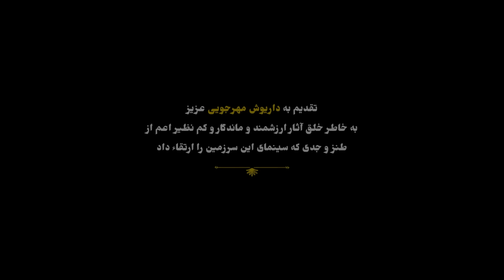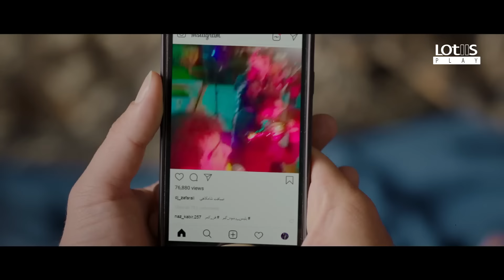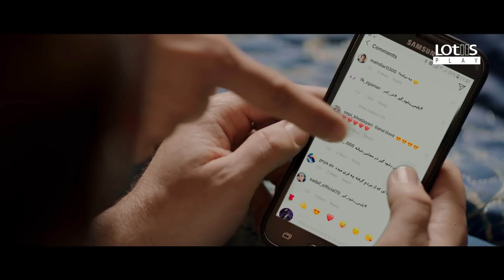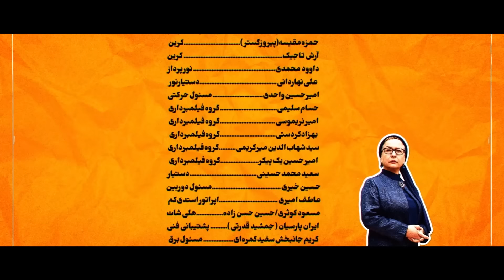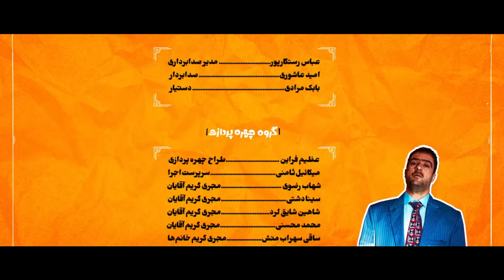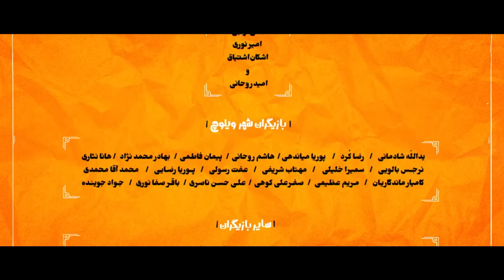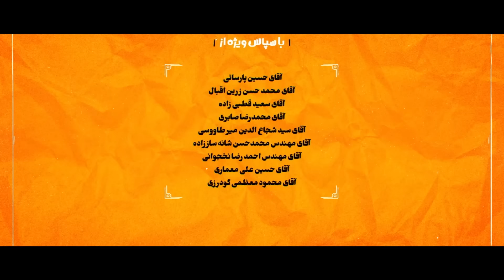Salhaye Door Az Khane E11| ‎[English subtitle] | سال های دور از خانه قسمت یازدهم ۱۱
. پیش از تماشای ویدئو، لطفا با لایک ویدئو و سابسکرایب کردن کانال یوتیوب "  " از ما حمایت کنید:

سال‌ های دور از خانه سریالی برای شبکه نمایش خانگی است که مجید صالحی کارگردانی و محمد حسین
 قاسمی تهیه‌ کنندگی آن را برعهده دارد.  احمد مهران فر و هادی کاظمی دو شخصیت اصلی این سریال کمدی نمایش خانگی را تشکیل می‌ دهند که با گریمی متفاوت در این سریال جلوی دوربین رفتند.

خلاصه داستان
داستان این مجموعه طنز ۱۵۱۲ روز پس از اتفاقات سریال شاهگوش است. یکی از شخصیت‌ های سریال شاهگوش، سرباز خنجری (با بازی احمد مهران‌فر) بود که از شمال به تهران آمده بود و در کلانتری ۱۰۰ ملت مشغول به گذراندن خدمت سربازی خودش بود. یکی از متهمینی که به کلانتری آورده شد خانم جوانی به نام الیزابت بود که یک سگ به نام لوسی داشت. خنجری عاشق الیزابت می‌شود و در زمانی که می‌ فهمد سگ الیزابت توقیف شده‌ است، یک سگ را اشتباهاً به جای لوسی برمی‌ دارد و به الیزابت می‌ دهد. الیزابت که می‌ فهمد سگ مال او نیست، برای ناراحت نشدن خنجری به بهانه پارک کردن خودرویش از پارک خارج می‌شود و حالا ۱۵۱۲ روز از آن روز می‌ گذرد و هنوز الیزابت برنگشته است. اما خنجری همچنان به دنبال الیزابت است که روزی او را یافته و با او ازدواج کند اما در این مدت که در تهران به دنبال الیزابت است روزگار سختی را می‌گذراند و شب‌ها شهربازی می‌خوابد تا اینکه گویی ستاره اقبال او نمایان می‌شود و…

خانم طالبی که به خاطر گروه خون بمبئی مجبور به زندگی با خاندان زهره شده است! خنجری احساس می کند جایگاهش ضعیف شده،از ظفرعلی کمک می خواهد تا پیش خانم طالبی عزیز شود.

بازیگران
احمد مهرانفر
هادی کاظمی
آزیتا حاجیان
علیرضا استادی
گیتی قاسمی
حدیث میرامینی
ملیسا ذاکری
مهرناز بیات
احسان کریمی
علی اوجی
امیر نوری
میرطاهر مظلومی
خسرو احمدی
حسین محب اهری
امید روحانی
سیاوش چراغی پور
سیاوش مفیدی
اشکان اشتیاق
علی عامل هاشمی
مهدی صباغی
بهنام شرفی
محمدرضا عقدایی
علی نظری
ژاکلین آواره
یدالله شادمانی

سریال های محبوب رو از دست ندید.